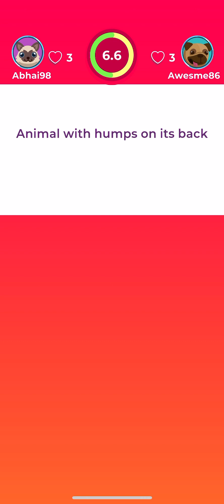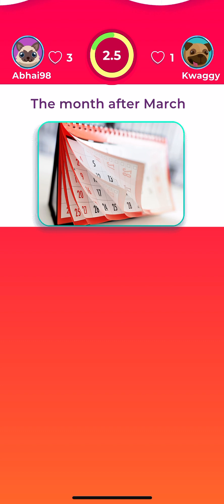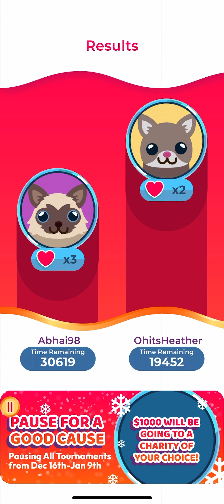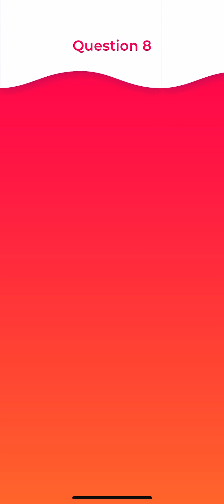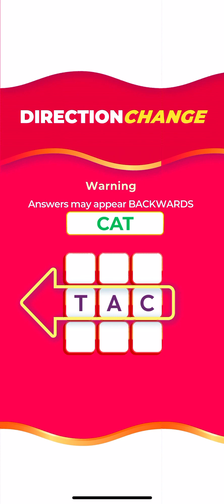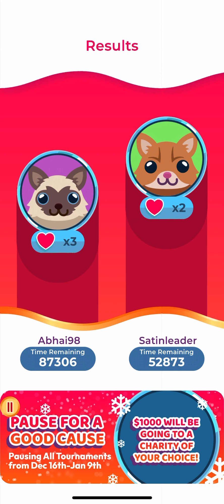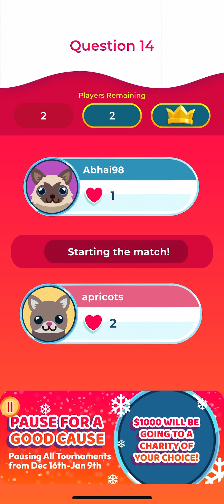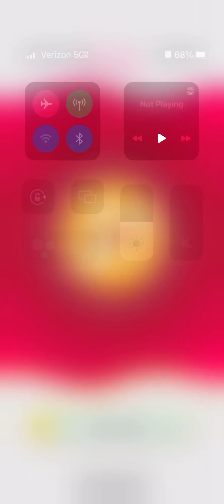Pogl - 01/13/2023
Might not necessarily count for much but this was quite the cliffhanging finish on Pogl. Managed to weather the storm and the back end and land the clinching blow.

Recorded on my iPhone.